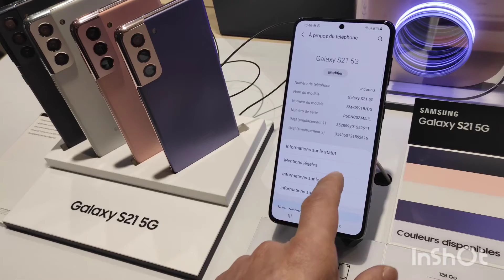Samsung Galaxy S21 5G